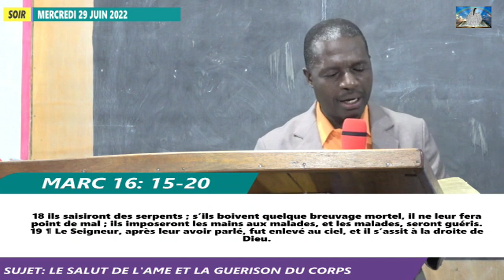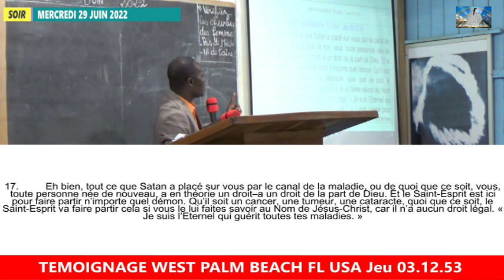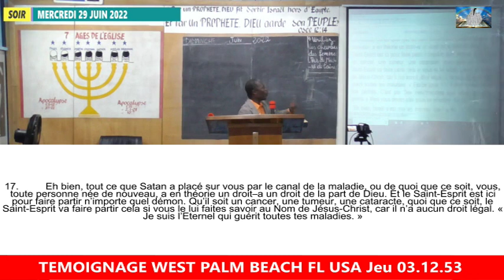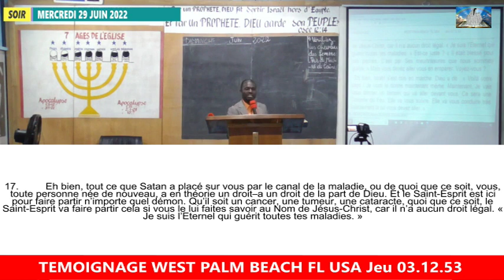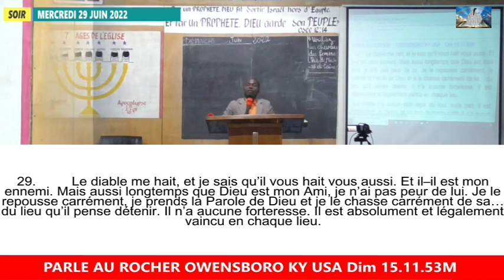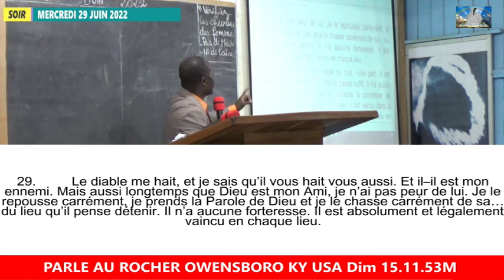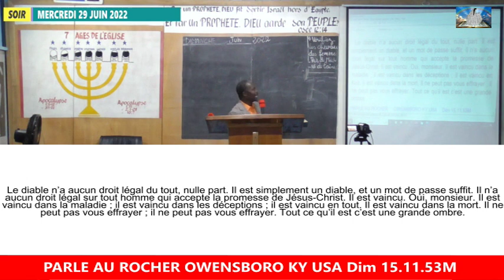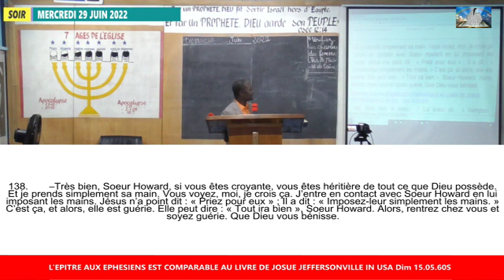LE SALUT DE L’ÂME ET LA GUÉRISON DU CORPS.// PASTEUR KACOU AUGUSTIN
MERCREDI 29/06/2022